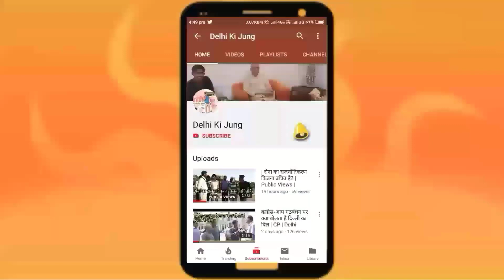प्रज्ञा ठाकुर को मैं कभी अपने मन से माफ नहीं कर पाउंगा: प्रधानमंत्री नरेन्द्र मोदी | Nathuram godse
Video credit;:- News24